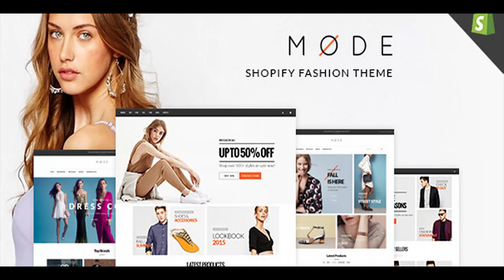MODE - Great Fashion Shopify Themes | Themeforest Website Templates and Themes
THEME OVERVIEW MODE is an advanced Responsive Fashion Shopify theme with creative design and variety of premade design concepts to show off products in smartest ways and build professional Fashion store. The theme has 4 outstanding demos with different layout structure, style and color theme. The product listing page support 2 views: Grid view and List view, the 2 views are both are lean, only show info that user wants. The Fashion Shopify theme includes all required pages for a shopping website: Product listing, product detail, add to cart, checkout, quick view, etc with customized layout and style to fit the site style. The product filtering system is powered with the integration of modules: Categories list, Filter based on product attribute, New products, Related products� to help user find out their best fit items at a glance. MODE is easy to customize with the Theme Customizer tool that let you change settings for most of the pages, sections in the site based on predefined parameters. Note: New Updated Drag n Drop Section. This function lets you add/edit/delete Sections in Customize or change position of sections in Homepages. Compatible with latest version Shopify 2.0 DETAIL FEATURES [NEW] Support Drag & Drop Section Fully responsive at core 4 Premade unique demos Multiple Shopify apps Multiple header styles Grid view and list view for product listing Powerful fitering product system with modules: Categories, Filtering with product attributes, Best seller product, Related products � Ease of customization with Theme Customizer tool Product Quick view with custom design Powerful code base, clean programming to help customization easier and maximize site performance. Beautiful Quick View design integration All shop pages with customized style New web technologies Boxed style and full width style Rich Snippet � make site friendly in search result page SEO optimized � make the theme friendly with Search Engines: Google, Yahoo, etc Flexible layout system Additional pages: Blog, Contact with customized style Valid XHTML and CSS markup The most powerful Opencart theme control panel with all core features built-in Support multilingual Support all Standards-compliant browsers: Firefox, Chrome, Safari, IE, Opera SUPPORTED BY BEST DEVELOPERS The theme comes with an extensive help file to help you understand how it works. Drop us a notice at: Helpdesk if you encouter any problem or have questions, you will be supported by our experts who will help you solve any problem within 24h. OUR SUPPORT CHANNELS: Helpdesk: Submit A Ticket Now CHANGELOG: 9th April, 2016: first release version 24th May, 2016: We update add to cart ajax in homepage and style css on mobile

 file changed

 layout/theme.liquid assets/timber.scss.liquid snippets/menu.liquid 24th November 2017: Update Drag and Drop Section layout - You can go to Customize to add/edit/delete Sections
 Last Update 26 January 18 Created 4 May 16 High Resolution No Compatible Browsers IE9, IE10, IE11, Firefox, Safari, Opera, Chrome, Edge Software Version Shopify 2.0 ThemeForest Files Included CSS Files, JS Files, PSD Columns 4+ Documentation Unrated Layout Responsive Tags fashion, multiple style, responsive, shopify

download MODE - Great Fashion Shopify Themes | Themeforest Website Templates and Themes